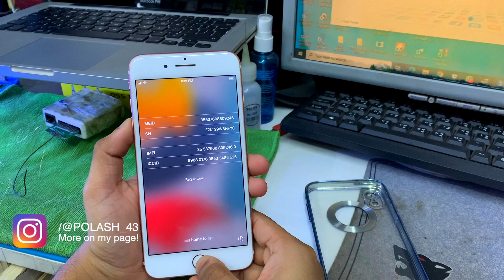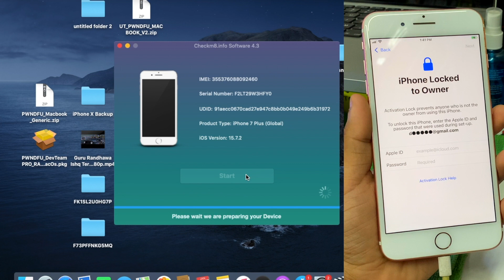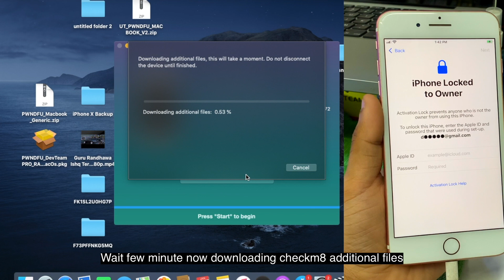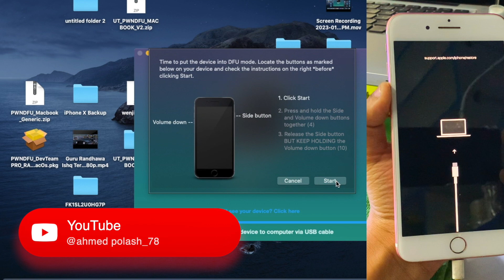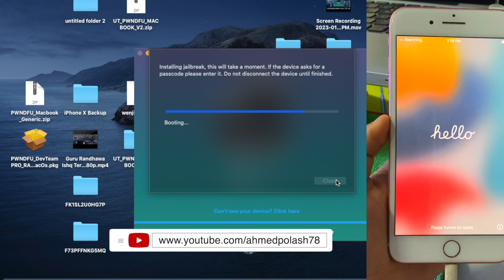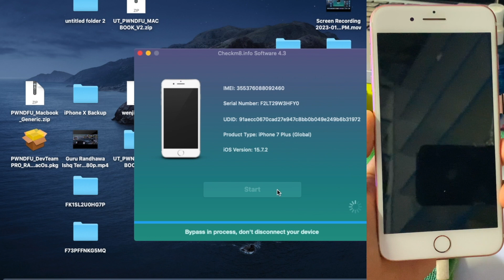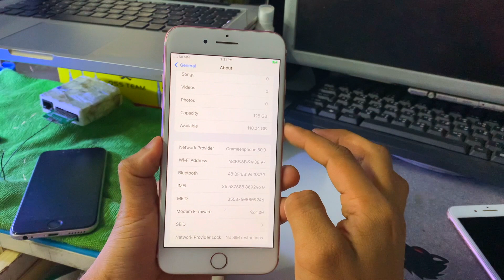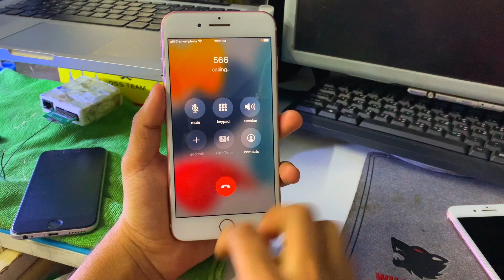iCloud Bypass for MEID/GSM IOS16.x WITH SIGNAL | Checkm8 iCloud Bypass MEID/GSM iPhone 7,7plus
IOS16.x WITH SIGNAL iCloud Bypass for MEID/GSM | Checkm8 iCloud Bypass MEID/GSM iPhone 7,7plus

Checkm8 is a reliable tool to bypass iCloud Activation Lock Screen on iPhone & iPad running on iOS 12.0 up to iOS 15.6.1!

Bypass Activation Lock Screen in 1 click
Support for iOS from 12.0 and up to iOS 15.6.1
Compatible with iPhone 5S up to X [GSM & MEID version]
Compatible with iPad (Air, Mini, Pro) released in 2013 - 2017
Compatible with MacOS and Windows PC
Before place Order
1-Do jailbreak
2-Download this checkm8 tool for Verify
3-Open checkm8  tool if repley place Order Supported (Please Order) ✅
that means devices Support you can work.
4- if reply not signal not supported (dont Order) ❌
that means devices not Support will not work sim only use wifi, butter use windows tool low price for wifi
i hope unterstand